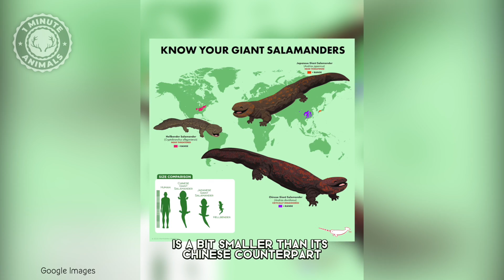Chinese Giant Salamander 🦎 Rivers HIDE This Monster!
Chinese Giant Salamander - Rivers HIDE This Monster! | 1 Minute Animals

The Chinese Giant Salamander is the world's biggest amphibian, reaching lengths of over 6 feet. This fully aquatic giant lives in mountain streams and packs a surprising punch with its powerful jaws. Dive into this video to learn more about this fascinating and critically endangered creature!